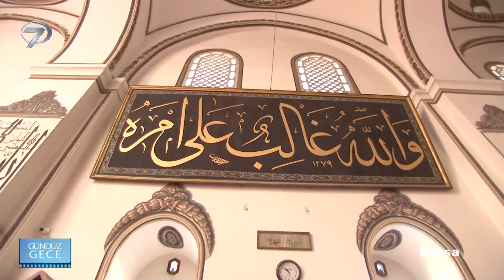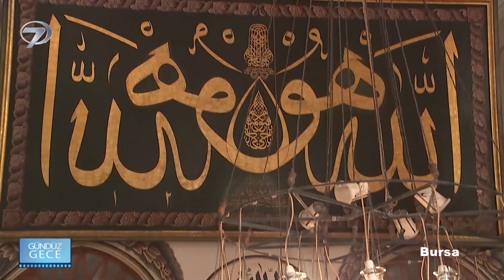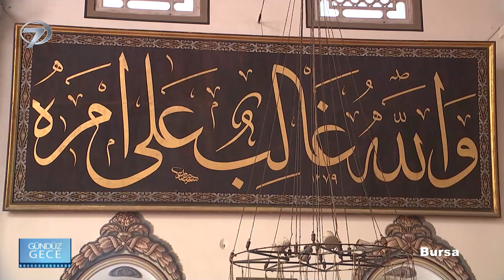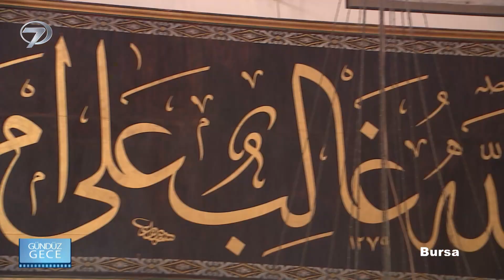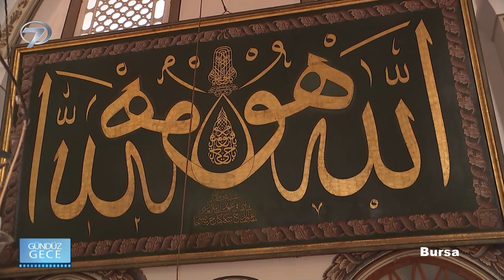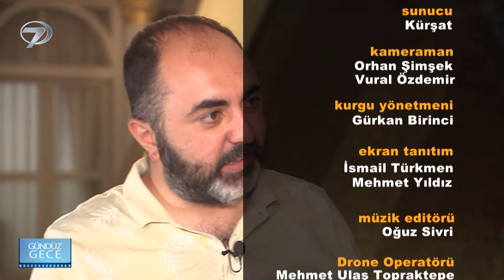Gündüz Gece – Bursa / Harmancık | 8 Ekim 2022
Ekranların sempatik ismi Kürşat, Anadolu’nun cennet köşelerini gezmeye devam ediyor. Farklı şehirlerden renkli görüntüler ve yıllardır süregelen ilginç geleneklerin yer aldığı Gündüz Gece bu hafta Bursa'dan izleyici karşısına çıktı.

Türkiye’nin gizli kalmış köşeleri, Doğu’dan Batı’ya ülkenin her bölgesinden ilginç gelenekler ve birbirinden lezzetli yöresel yemekler sevilen türkücü Kürşat’ın sunumuyla Gündüz Gece’de izleyici karşısına çıktı. Gündüz Gece ekibi bu hafta benzersiz doğal güzellikleriyle Bursa'dan evlere konuk oldu.

Anadolu kültürünü gerçek tanıklarından dinlemek isteyenlerin buluştuğu ‘Gündüz Gece’ her Cumartesi 11:30’da Kanal 7’de…